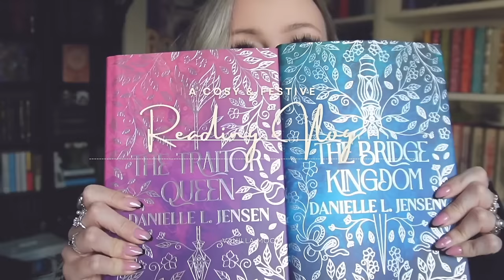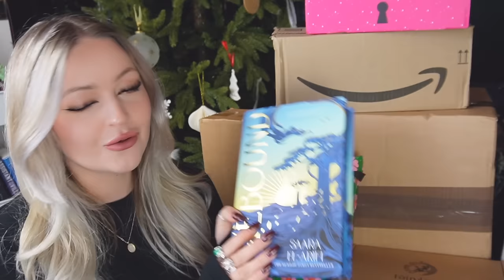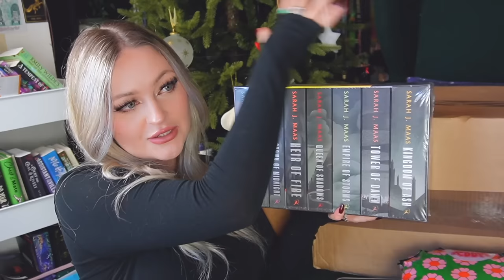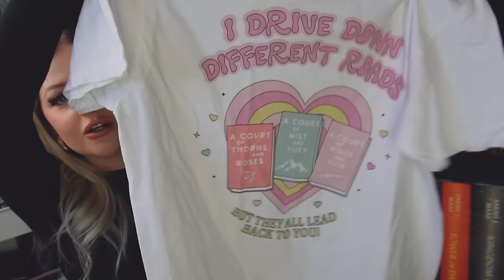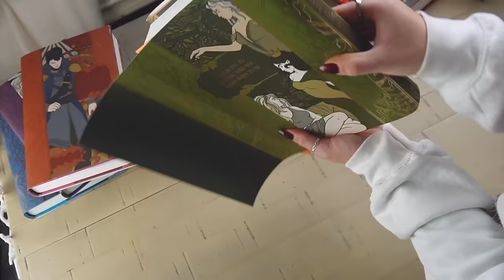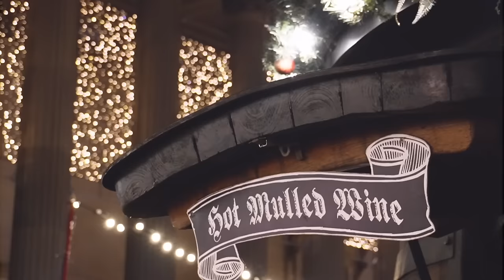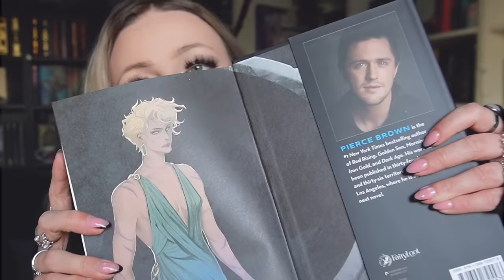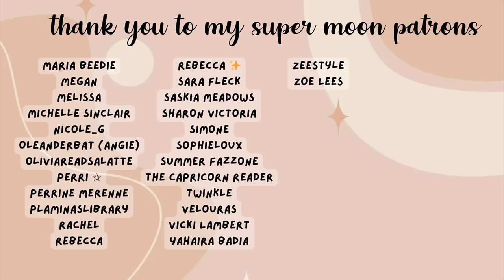READING VLOG ★ HUGE bookish unboxing, throne of glass merch, christmas & more!🎄🎀✨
~ supermoon patreons listed  as of Dec 1st  2023~

★ Ana Luisa : JODIE20
★ handmade wooden bookshelves/ oak shelves: